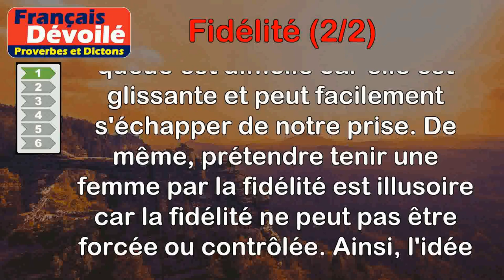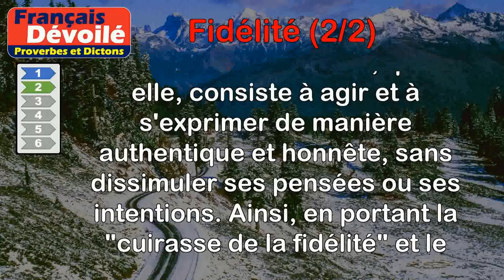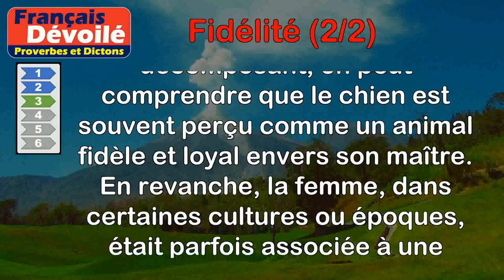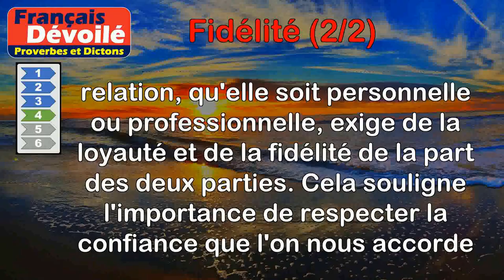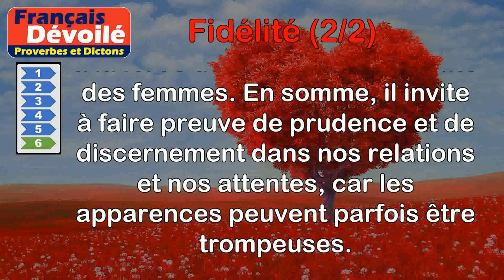Proverbes - Fidélité (2 de 2)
00:00 Introduction
00:08 Proverbe Béarnais - Qui tient l'anguille par la queue et la femme par la fidélité, peut dire qu'il ne tient rien.
00:50 Proverbe Chinois - L'homme accompli porte la cuirasse de la fidélité et le casque de la sincérité.
01:44 Proverbe Persan - Demande la fidélité à un chien, non à une femme.
02:37 Proverbe Français - La confiance oblige à la fidélité.
03:22 Proverbe Grec - La bonté du cheval se connaît à la guerre, et la fidélité de l'ami dans la mauvaise fortune.
04:04 Proverbe Turc - Ne te fie point aux promesses des grands, au calme de la mer, aux rayons d'un soleil couchant, aux jarrets de ton cheval, à la fidélité des femmes.